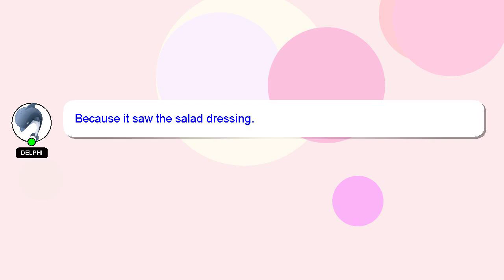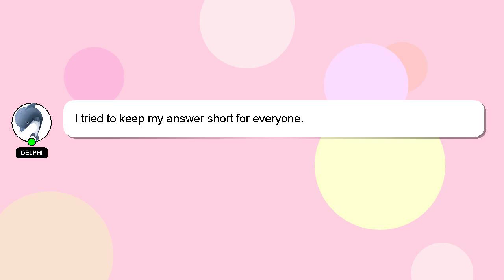Django : Django-haystack returns results with "simple" backend, but not with "whoosh"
"simple" Django-haystack with returns backend, results with Django but : "whoosh" not